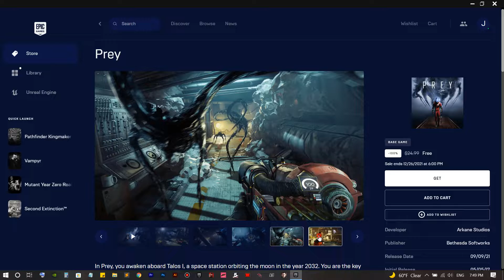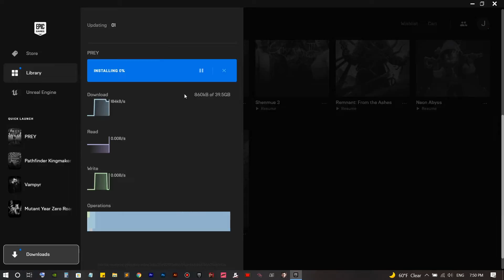Epic - Epic Games Free Mystery Game 10th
FREE MYSTERY GAME _EPIC 2021
Prey is an American electronic war and science fiction video game that was released in May 2017, and works for PlayStation 4, Xbox One and Microsoft Windows systems.

This channel features instructional & highly edited video game guides, walkthroughs, speedruns and other uniquely transformative videos.  My own personal gameplay, extensive editing & creative input are clearly added into each video, ensuring that all videos adhere to YouTube's partner program guidelines.  My walkthoughs take tremendous amounts of work & editing so that all videos are straight to the point & can be used as professional video game guides.  All gameplay is my own & is recorded and edited solely by me.

THANKS!